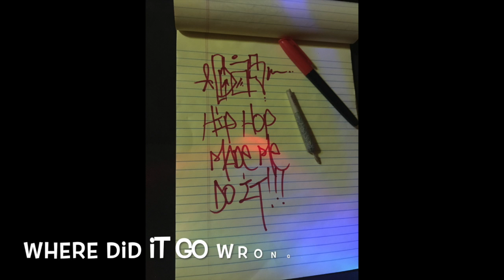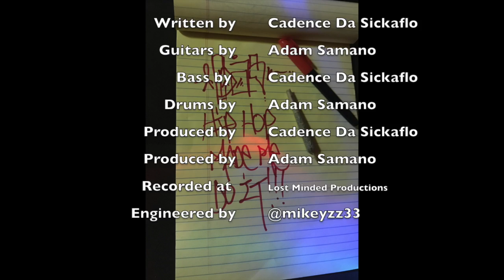THOUGHTS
THOUGHTS FT Adam Samano